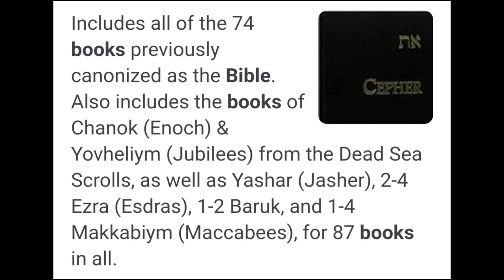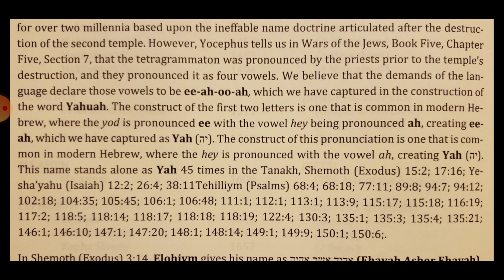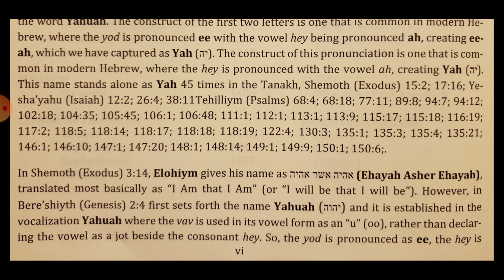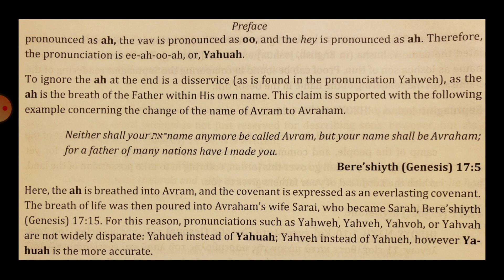Eth CEPHER: The Name of Yahuah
Tapestry of Truth

The Hebrew word eth (את) means divine and the Hebrew word cepher means book, scroll, letter or writing. Hence, the את CEPHER is the "Divine Book".

When all else fails turn to YHWH who you can always trust to direct your steps down the narrow path by following his voice and his alone. It's time to get out of Babylon because she is going to fall soon (Revelation).

Please feel free to comment and leave a question or if you would like to talk to me personally you can E mail and I will give you my phone number.
Facebook: Jeremy Bayliss, Bayliss Gallery, DelRailey Designs Inc.

I do not want your money so do not send me any. I simply want you to dedicate your heart and soul to our heavenly father and creator. My channel is only funded by ads which are randomly placed throughout by YouTube. The money that I receive for this I try and give back to those in need.